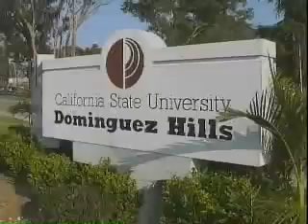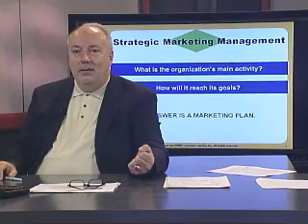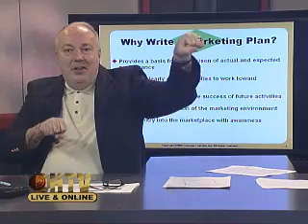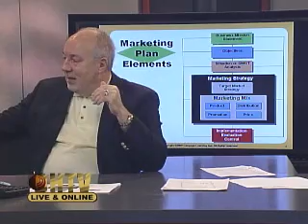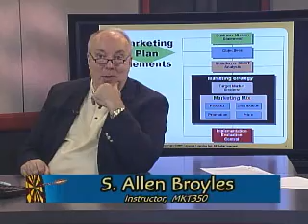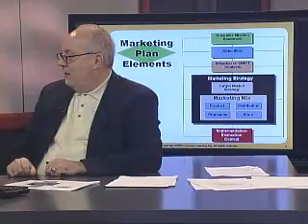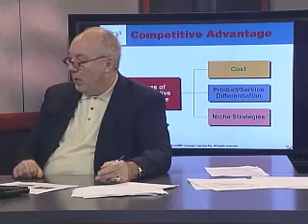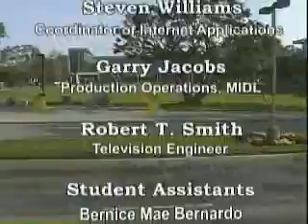MKT350 Principles of Marketing Session Three 01/23/10